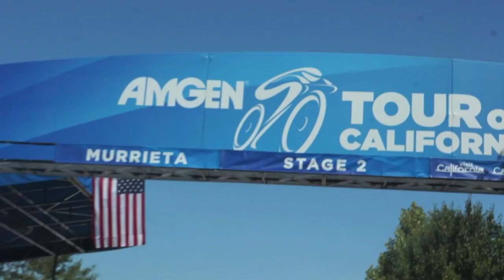Amgen Tour of California 2013 STAGE TWO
Murrieta is well versed in hosting cycling races. It has been the host city for the popular Tour of Murrieta for several years. This stage will incorporate an entirely new part of California for the race. We will head south through Murrieta's sister city of Temecula and its famous wine country. The riders will then tackle the climb up the San Jacinto Mountains to the small hamlet of Idyllwild (one of the most well known mountain biking towns in the USA). The race descends into Coachella Valley and the towns of Palm Desert, Rancho Mirage, Cathedral City and Palm Springs. The finale of the stage will be contested on the slopes of Tram Way, a 3.6 mile climb near the Northern entrance to the Coachella Valley that averages over 9% gradient. This intermediate length climb is expected to produce the first shakeup in the general classification.